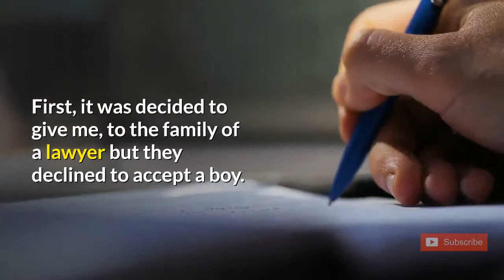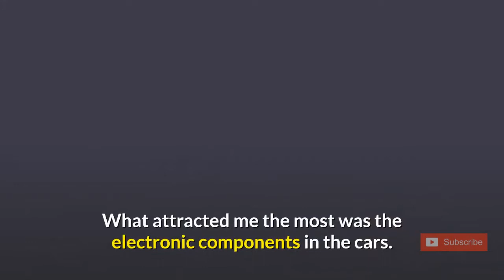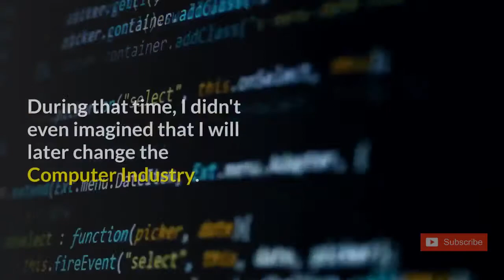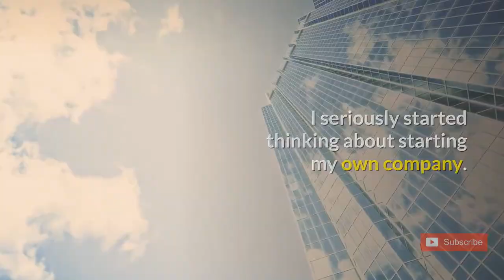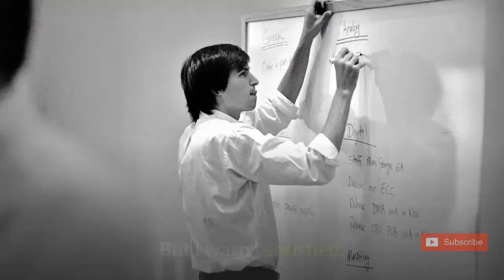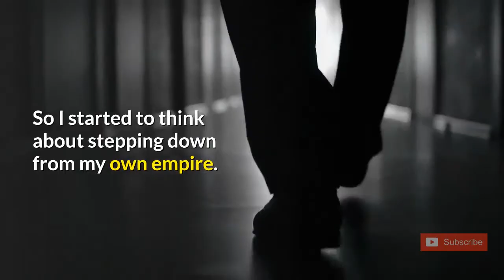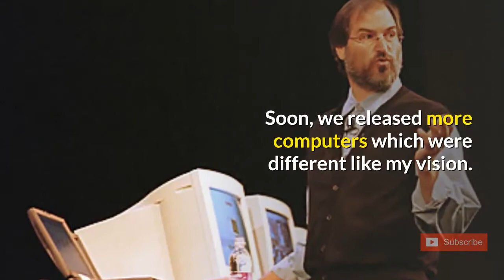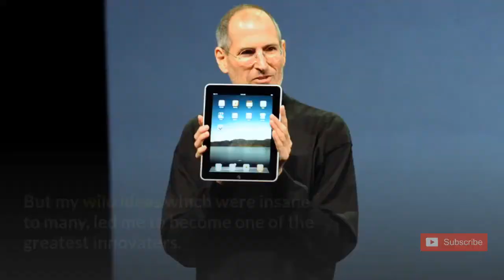One and Only STEVE JOBS: "I was adopted, abandoned and a trouble maker but I became a MILLIONAIRE"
This video features the life story of Steven Paul Jobs, Co founder of Apple.
I need your support to upload more nice contents.

 The script was prepared by analysing the biography written by Walter Isaacson.